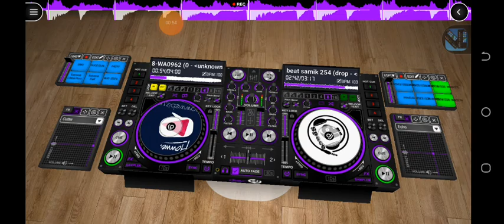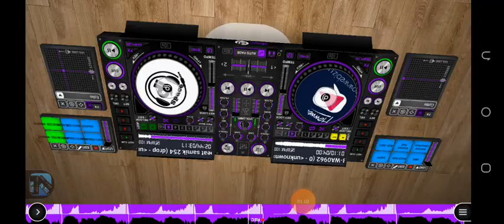music subscribe remix Uganda music 🎵🎼🎼 Kampala remix ni Uganda dj Rogers 256